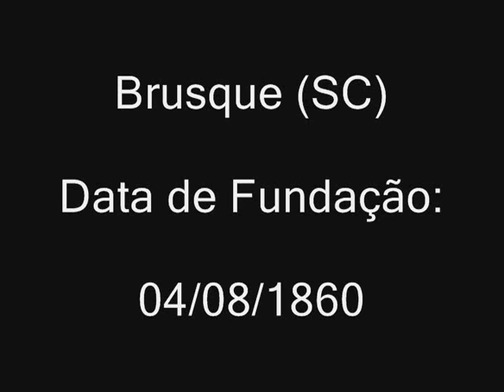Brusque (SC) - Fotos da História da Cidade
Esse vídeo mostra algumas fotos da história da cidade de Brusque (SC) ao som do hino do munícipio, criado no centenário de fundação, em 1960.

Hino de Brusque

Foi aqui, neste vale tranquilo,
Entre os montes e o rio escondido,
Que há cem anos atrás, um pugilo
De emigrantes surgiu destemido.
Dos heróis palmilhando o roteiro,
Sobre o solo, que audaz desbravou
Esse grupo invulgar, pioneiro,
A semente de Brusque plantou.

Salve Brusque imortal!
No recesso dos teus vales,
ressoa nos ares
O cantar triunfal do progresso
Pela voz singular dos teares.
Salve Brusque imortal!

Sobre as áreas fecundas da terra,
Que ao vigor do trabalho se rendem,
Pela várzea do rio, pela serra,
Pouco a pouco as lavouras se estendem.
E do chão brota a casa modesta,
Construída de palha e de lenho,
Conquistada vai sendo a floresta
Enche os ares o canto do engenho.

Salve Brusque imortal!
ressoa nos ares
Salve Brusque imortal!

Do trabalho sem par do imigrante,
Com bravura e andar soberanos,
Surge Brusque viril e gigante,
Já passados que foram cem anos.
Terra minha! Só tens ocupado
Posição de relevo, altaneira,
E teu nome, entre mil,
é citado como exemplo a nação brasileira.

Salve Brusque imortal!
ressoa nos ares
Salve Brusque imortal!